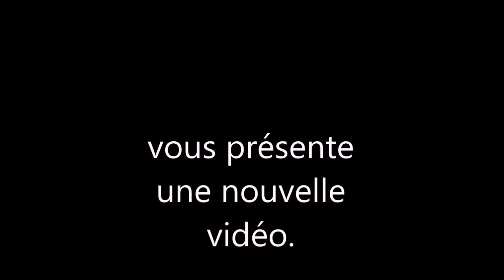SSO-Mise à jour spéciale! Umbra et Ayla sont de retour!!😍😍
Hey tout le monde, Umbra et Ayla sont là.
Umbra-Bronzefire
Ayla-Bluecristal
La semaine prochaine, le monde des nuages revient (on espère avec + de panache) puis, le 16 juin, un nouveau look pour Silverglade.